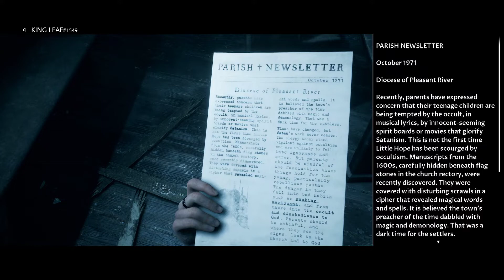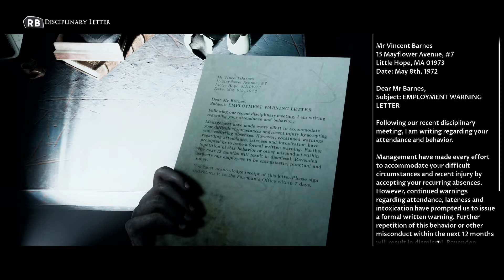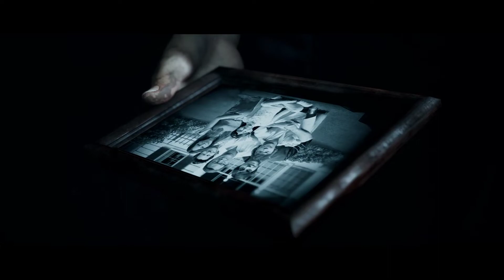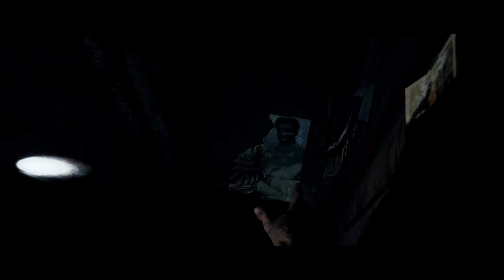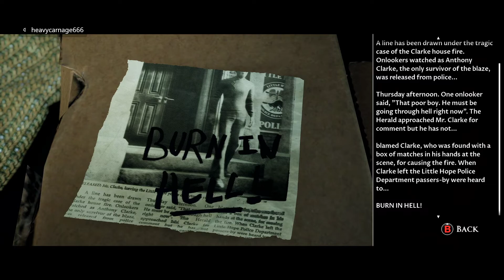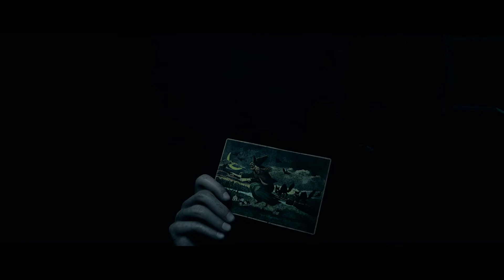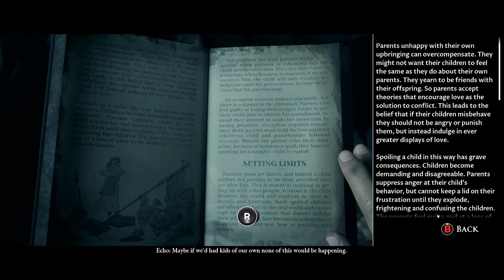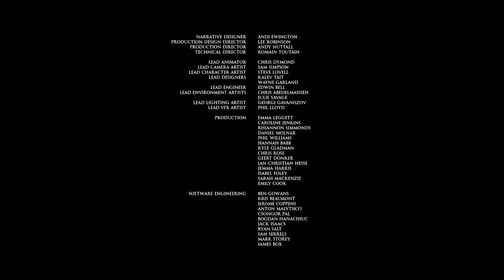The Dark Pictures: Little Hope play through ep:2 bad choices in the end